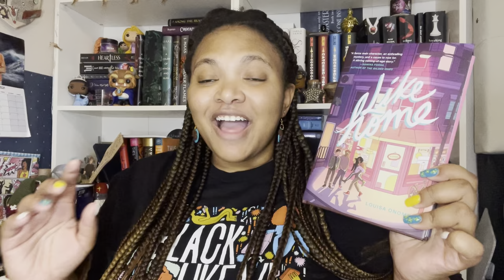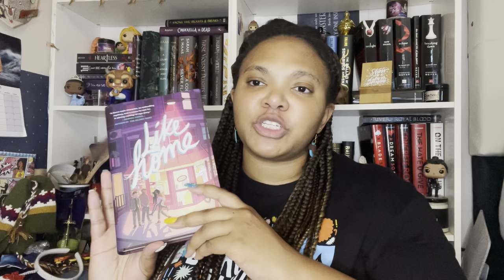Like Home Book Review & Reflection | HOV Book Tour | March 2021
Wish List: